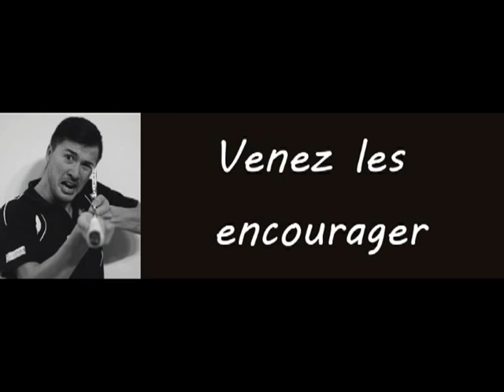Strasbourg Champion 2013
les 3 et 4 mai 2013, les playoffs du championnat par équipe TOP 12 se déroulaient à TOURS. L'occasion était trop bonne pour s'y rendre et rencontrer Sashina et Teshana VIGNES-VARAN. Sashina qui nous avait gentiment envoyé une photo (qui fut insérée dans notre agenda du BAM en couverture). Depuis, je suis son parcours. C'est donc naturellement que nous avons soutenu Strasbourg (vendredi avec la famille) et samedi ( avec des amis sarthois). Quelle ambiance, quel spectacle et quelle belle victoire de Strasbourg. Merci Sashina et Teshana pour votre gentillesse.